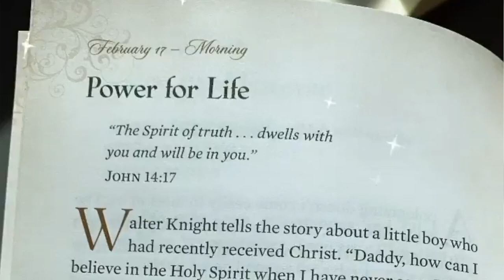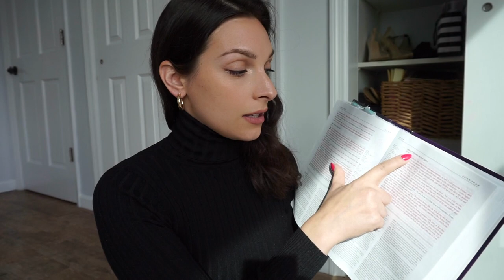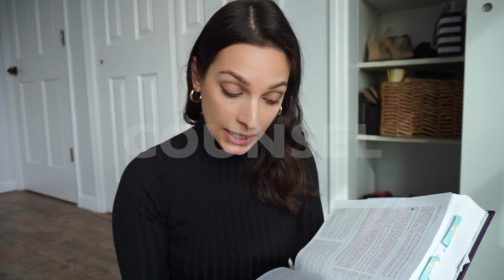Taking Advantage of the Holy Spirit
I think sometimes we forget that the Spirit is a GIFT to us. I know for me, its something I'm starting to recognize and I want to continue on this journey of complete surrender. The Holy Spirit is our Truth, our Comforter, our Power, and our Guide. Let's start taking advantage of this.

What are your thoughts on this topic and these verses? If you enjoyed this, please share your thoughts and like this video :)